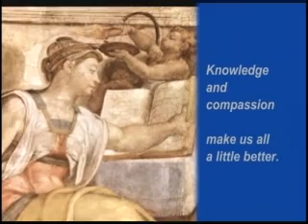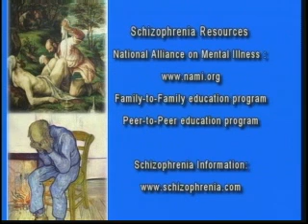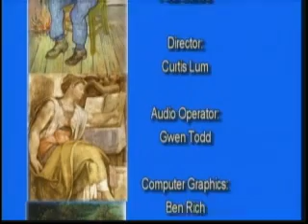Mental Health Matters - Schizophrenia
Two people are interviewed, a man with schizophrenic siblings, and a woman with schizoaffective disorder. They talk about the realities of living with these challenges. Taped October 17, 2007

Rev. Barbara F. Meyers